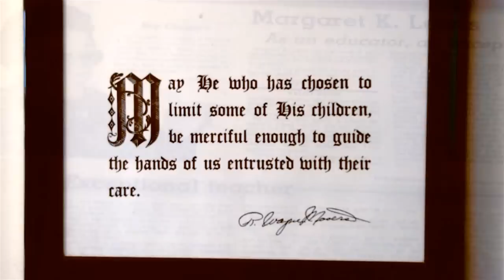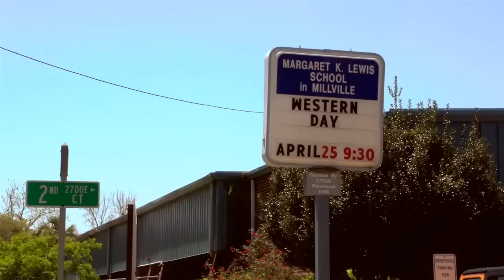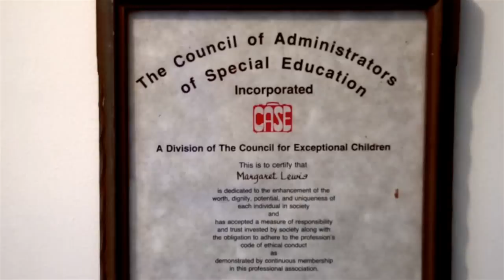100 Year Old Margaret K. Lewis "Memories of the Old South" Part 1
Relive a Century of memories with legend Margaret K. Lewis. Part 1
Margaret K. Lewis is the founder of Florida's first school for disabled children and paved the way for women in education.In this interview, recorded when she was 95 years old, Mrs. Lewis tells amazing stories about the history of the school named after her and of Panama City life from the last 70 years. Photos courtesy of the Margaret K. Lewis Estate and The News Herald of Panama City.
On a sad note, Ms. Lewis passed away February 19th, 2019.